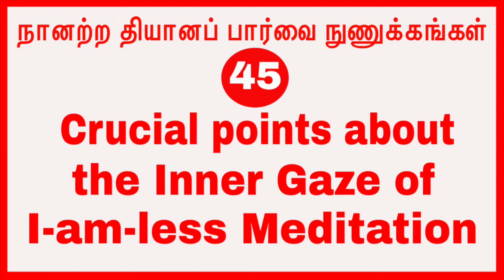(p-45)நானற்ற தியானப் பார்வை நுணுக்கங்கள் Crucial points about the Inner Gaze of I-am-less Meditation